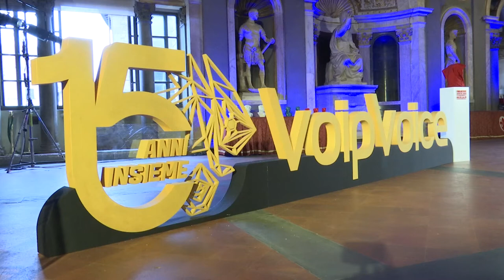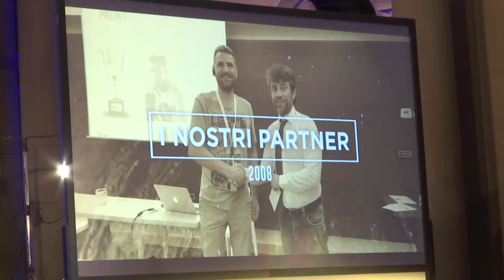VOIP VOICE: I PRIMI 15 ANNI DI VITA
Firenze capitale italiana del VoIP per un giorno. Il Salone dei Cinquecento ha ospitato oggi l’evento “Fatti non foste a viver come bruti, i nostri primi 15 anni”, per festeggiare i 15 anni di attività dell’azienda VoipVoice, che da Montelupo Fiorentino ha lanciato il business delle conversazioni telefoniche che sfruttano la connessione internet, uno degli ingredienti fondamentali dello smartworking.